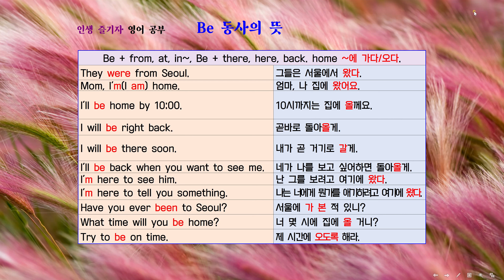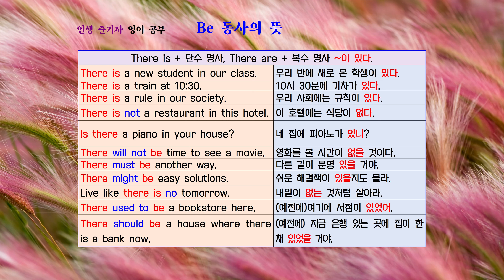Be 동사 기본 구조와 다양한 뜻을 알면 영어 실력이 쑥쑥 향상!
@ Be 동사 기본 구조와 다양한 뜻을 알면 영어 실력이 쑥쑥 향상됩니다. Be동사를 잘 이해하고 활용하면 영어공부의 30%는 이미 끝난 것입니다.